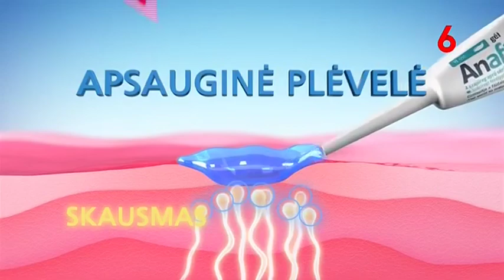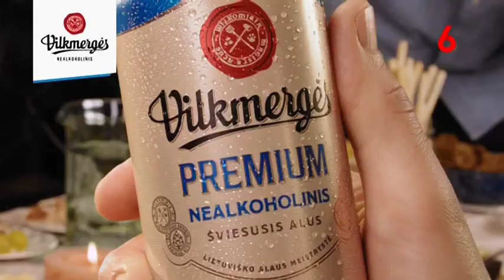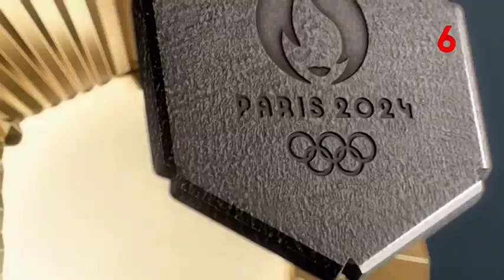TV6 - Reklama ir anonsai (2024-04-08)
Įrašyta serialo "Kobra 11" pertraukoje.

Prisijunkite prie mūsų Telegram kanalo!